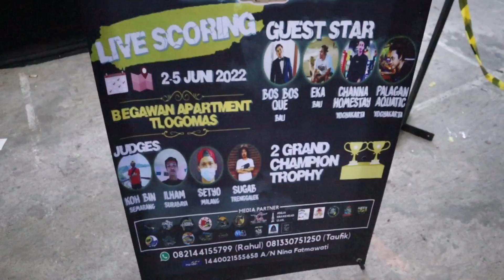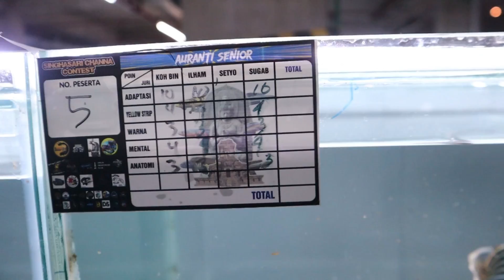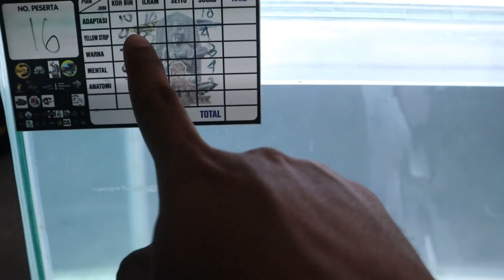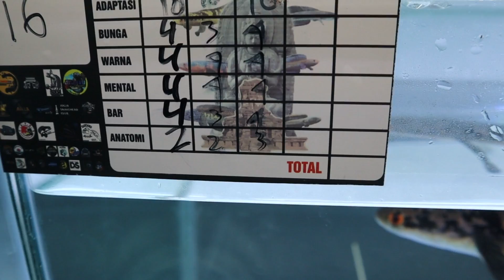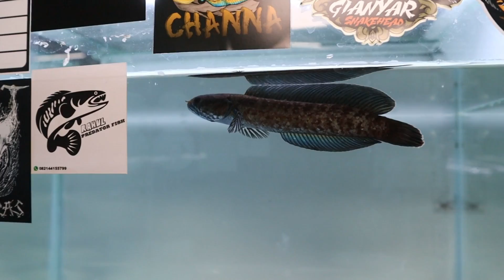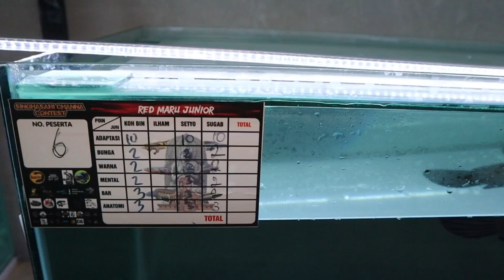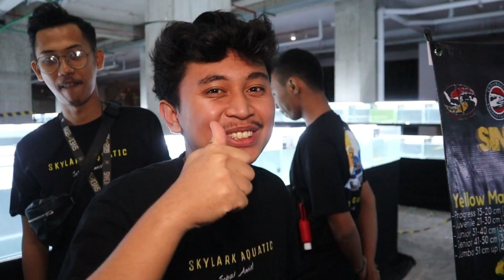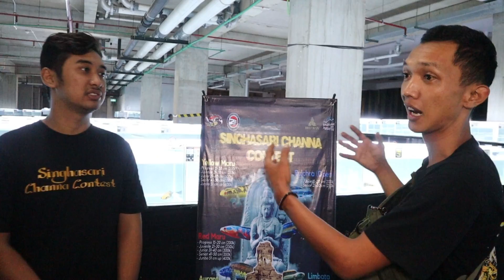SADIS! KETEMU CHANNA HARGA MOTOR DI SINGHASARI CHANNA KONTES MALANG